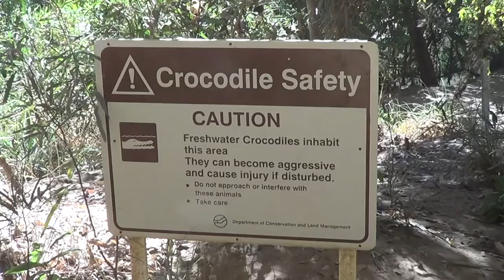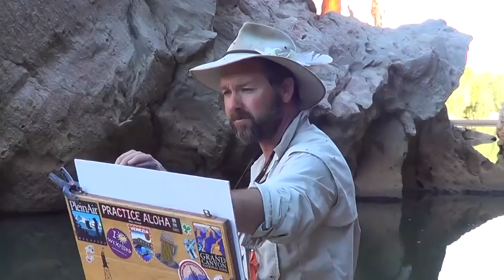Plein Air Painting on the Gibb River Road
The Process, the Journey and the locations that inspired the Exhibition 5 weeks traveling, painting and camping along the Gibb River Road.